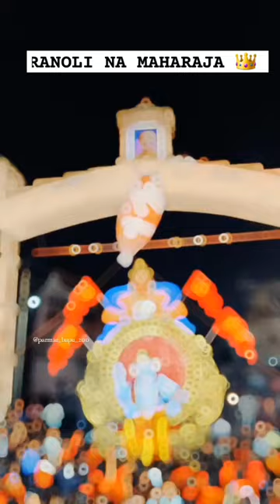RANOLI NA MAHARAJA 👑 biggest aagaman ranoli vadodara #2023